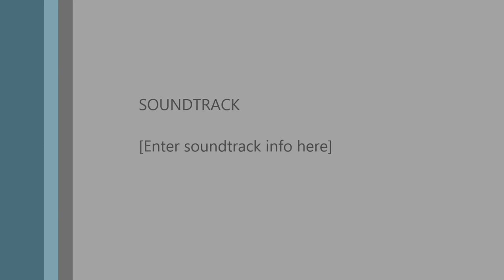"War and Pie": Iron Commedia at Atlantian Kingdom Arts & Sciences Festival v2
Commedia del'Arte: 10 individuals came together to write, rehearse, and perform a short Commedia del'Arte play, all in the space of 6 hours.  Players from 4 different troupes in the SCA participated.